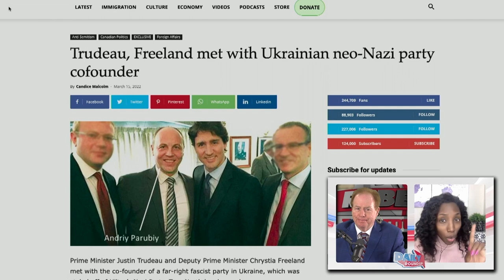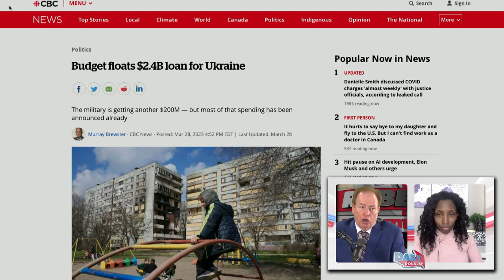Conservative MP Leslyn Lewis slams Trudeau: "He has degraded Black people"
David Menzies and Drea Humphrey react to MP Leslyn Lewis slamming the Liberals for insinuating that she is promoting racism by meeting with German politician Christine Anderson.